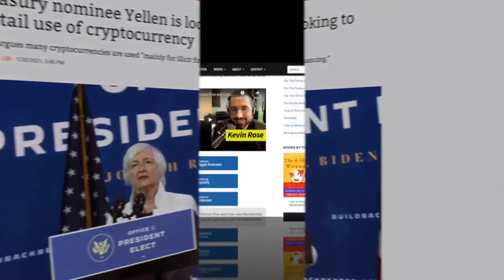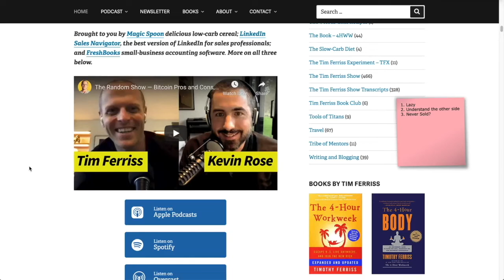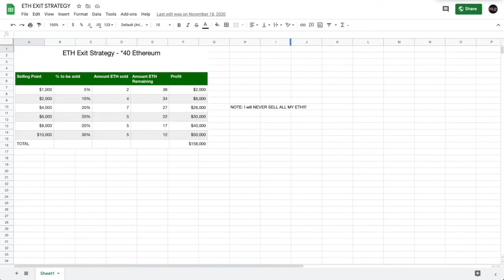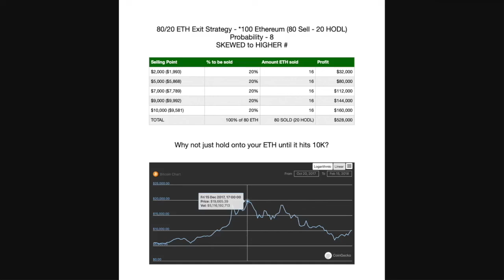U.S. TREASURY JANET YELLIN DIPS MARKET + We talk with TIM FERRIS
► DESCRIPTION: Janet Yellin spews nonsense and Tim Ferris lets us know about Bitcoin. Janet Yellin's ONE comment Moves the market

●▬▬▬▬▬▬▬CRYPTO ESSENTIALS▬▬▬▬▬▬●

●▬▬▬▬▬▬▬▬▬▬▬▬▬FOLLOW D.A.N.▬▬▬▬▬▬▬▬▬▬▬▬▬▬▬●

●▬▬▬▬▬▬▬▬▬▬AUDIO TRACKS▬▬▬▬▬▬▬▬▬▬▬●

●▬▬▬▬▬▬▬▬▬▬▬▬▬▬VIDEO TOOLS▬▬▬▬▬▬▬▬▬▬▬▬▬▬●

●▬▬▬▬▬▬▬▬▬EXIT STRATEGIES▬▬▬▬▬▬▬▬●

●▬▬▬▬▬▬▬RECOMMENDATIONS▬▬▬▬▬▬▬●